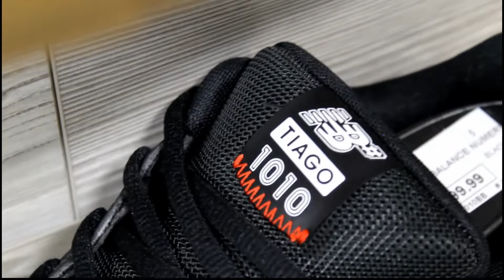We Only Rock SBs